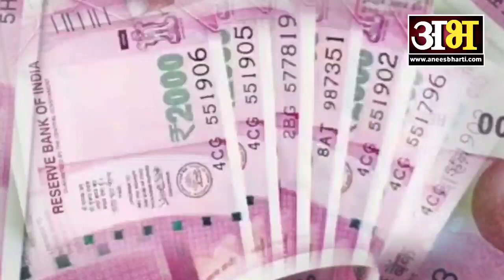2000 रुपए की नोट छापने का खर्च जानकर चौक जाएगे आप